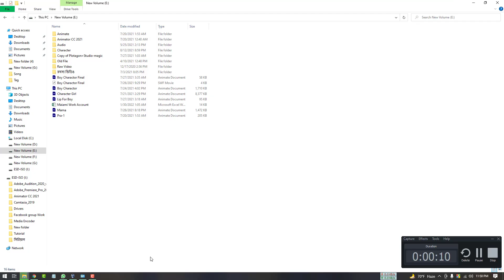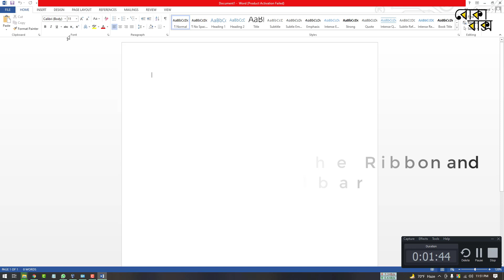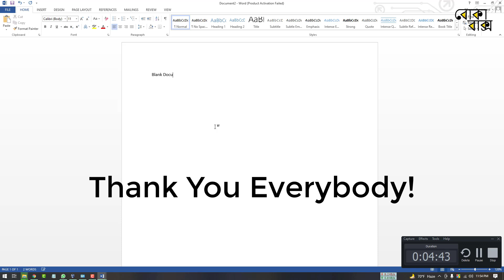What is Microsoft Office Word 2013| Office 2013 : Introduction || Bokabaksho || বোকাবাক্স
What is Microsoft Office Word 2013?

Word 2013 is a word processing application that allows you to create a variety of documents like letters, flyers, and reports. With the introduction of several enhanced features—including the ability to create and collaborate on documents online—Word 2013 gives you the ability to do more with your word processing projects.

We are provide free MS Office training:
online Training

microsoft word 2013 download

microsoft word 2013 online

what is microsoft office training

microsoft office training free

How can I learn Microsoft Office for free?

How can I learn office work from my computer?

Does Microsoft offer free Excel training?

Where can I learn Word and Excel for free?

interactive microsoft office training free

free microsoft office training classes near me

microsoft office skills training free

free microsoft office training certification

free microsoft office excel training online

free online microsoft office training with certificate

free microsoft office training uk

online microsoft office training free

⚠ বোকাবাক্স চ্যানেলের কোন ভিডিও ডাউনলোড করে, পুনরায় কোন অনলাইন মাধ্যমে আপলোড করবেন না।

✔✔✔ আমাদের ইউটিউব ভিডিওর লিংক শেয়ার করুন।
✔✔✔ PLEASE SHARE Our YouTube Link Of This VIDEO